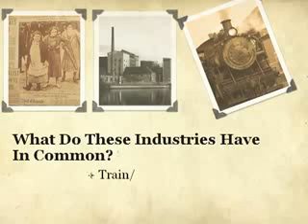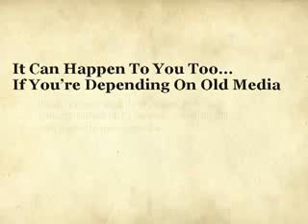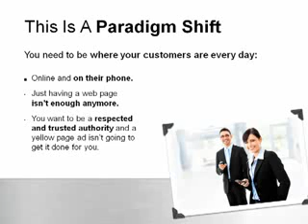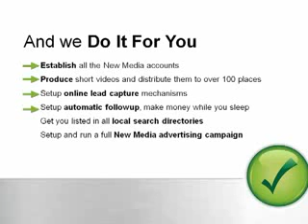Business Internet 5 Marketing Campaigns Maryland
eBiz ROI, Inc., is an Internet marketing servic provider focused on nabling clients to grw their sales through Internet marketing ...